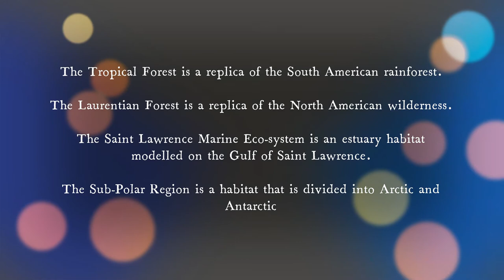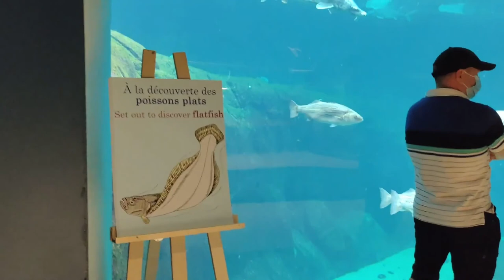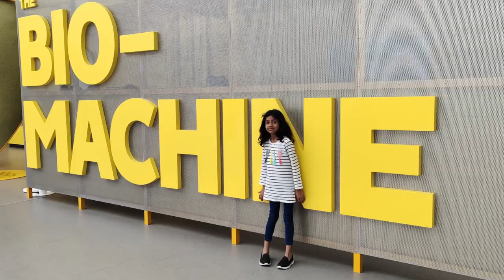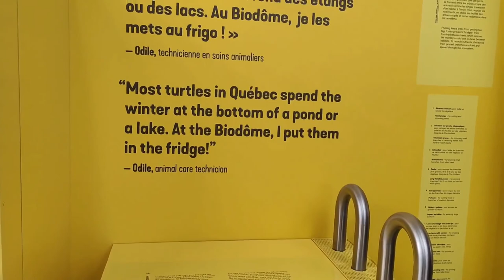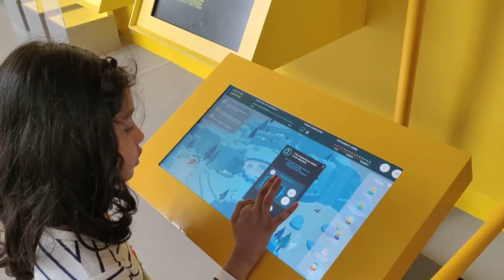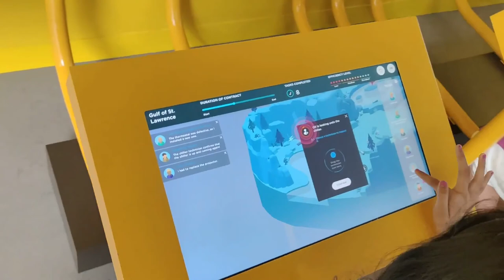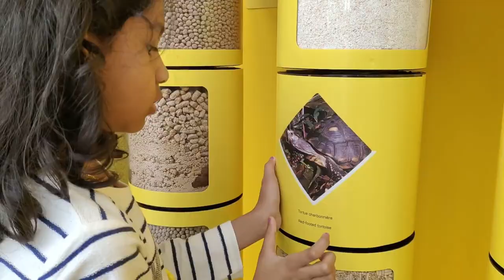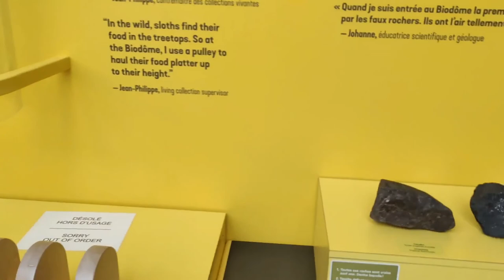Biodome Montreal|5 Ecosystems Under One Roof|Biodôme | Space for life|Biodome 2021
Hi Friends,
Welcome to Eat to Live Channel

The Montreal Biodome is a facility located at Olympic Park in the Mercier–Hochelaga-Maisonneuve neighbourhood of Montreal, Quebec, Canada, that allows visitors to walk through replicas of four ecosystems found in the Americas. The building was originally constructed for the 1976 Olympic Games as a velodrome.

5 Ecosystems under one roof

1. The Tropical Rainforest of the Biodôme
Discover the Montréal Biodôme's Tropical Rainforest with its lush vegetation, tropical mammals and dozens of exotic birds. There is nothing like it!

2. The Gulf of St. Lawrence at the Biodôme
In the Montréal Biodôme’s Gulf of St. Lawrence, explore underwater life, hundreds of fish, invertebrates and breathe the salty air.

3.The Laurentian Maple Forest at the Biodôme
At the Érablière des Laurentides du Biodôme - a typical Quebec forest - you can see lynx, river otter, beaver and raccoons!

4.The Labrador Coast at the Biodôme
The Labrador Coast at the Montréal Biodôme presents the birds of the Alcidae family. Don't miss the dazzling Atlantic puffins ballet!

5.The Sub-Antarctic Islands at the Biodôme
In the Sub-Antarctic Islands of the Montréal Biodôme, penguins are the stars of the show. A refreshing family outing idea!

Watch & Enjoy Biodome Full Video.

Amarnath